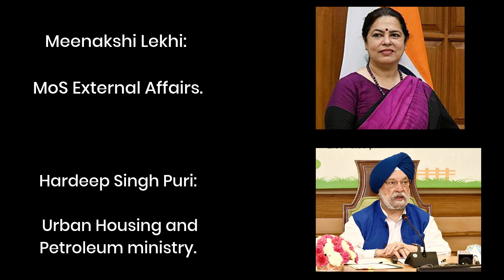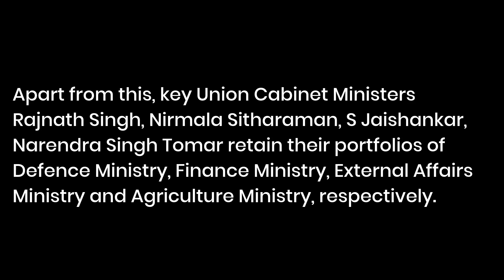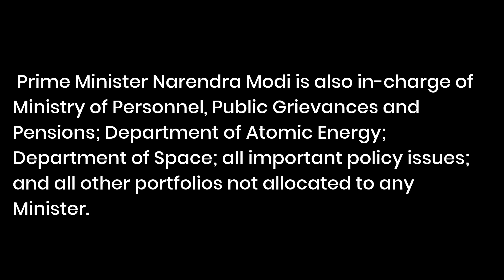PM Modi Cabinet Expansion 2021 | Cabinet Reshuffle | New Team Of PM Modi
In a major overhaul, Prime Minister Narendra Modi on Wednesday brought in 36 new faces to his Union Cabinet and promoted seven existing ministers. Meanwhile, 12 top ministers have been dropped from the Cabinet.